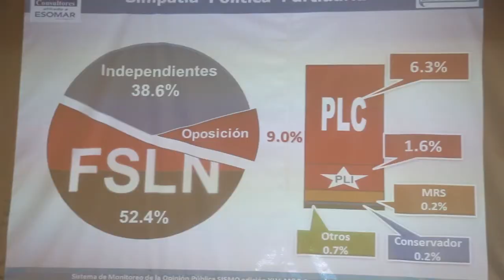Fernando Lugo: FSLN ha podido mantener un proceso democrático y participativo